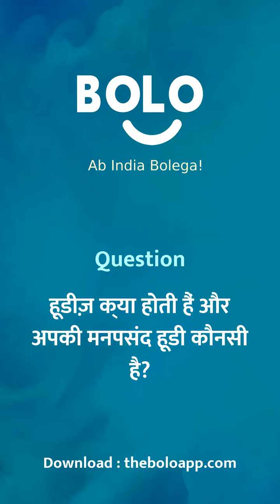Aapki manpsand hoodie kaunsi hai? - by Ekta Arora - Bolo App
1,00,000+ se bhee jayda answers de chuke hain expert abhi tak Bolo App par, aap bhee paayein apne questions ke answers

Ekta Arora's answer to हूडीज़ क्या होती हैं और अपकी मनपसंद हूडी कौनसी है?
Ekta Arora's answer to hudes kya hoti hai or apki manapsand hudi kaunsi he?
Ekta Arora's answer to What are hoodies and what is your favorite hoodie?